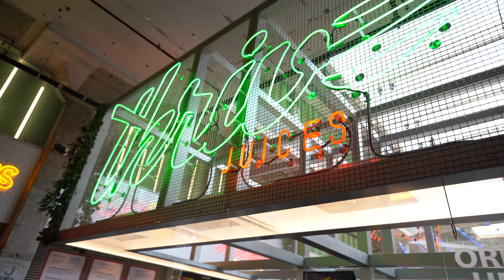How to Control Your Emotions When You're Upset (PEACE & BALANCE)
LET’S GET 800K LIKES ON THIS VIDEO!

Herc. Store

Camera used: Sony A7iii

Lens Used: Sigma 14-24mm 1:2.8 DG DN

Mic Used: DJI Mic - Wireless Microphone